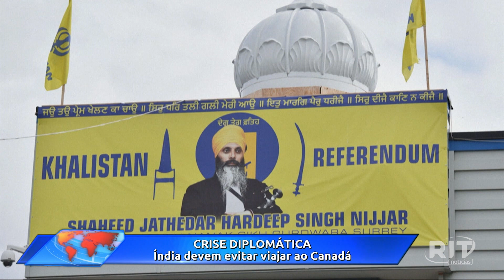Acontece Agora | Edição 16h (20/set/2023)